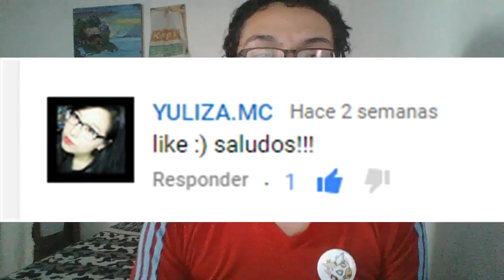El monstruo de la oscuridad y una brillante compañera/Paper Mario capítulo19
Hola a todos y todas, continuamos con el decimonoveno capítulo de Paper Mario, espero que les guste.